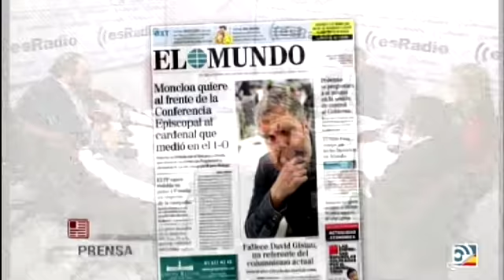Tertulia de Federico: Acercamiento del Gobierno con Venezuela y alejamiento de EEUU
Federico comenta la política exterior de Sánchez con Raúl Vilas, I. San Sebastián y A. Vara. Recuerdan a David Gistau y entrevistan a Díaz Ayuso.